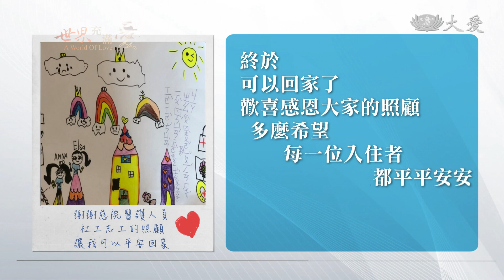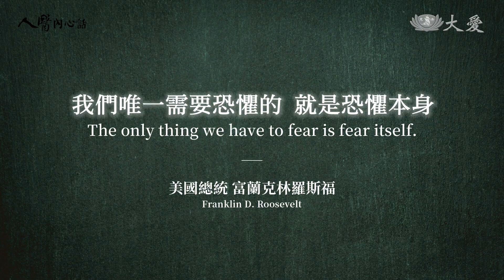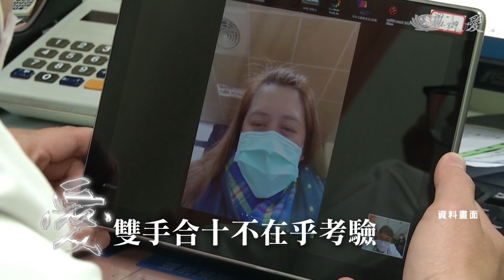【世界充滿愛】20210609 - 疾病是敵 團結以對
在臺中慈濟醫院被隔離的小女孩，出院後為了感謝照顧她的護理師，畫了一張圖。
臺中慈濟醫院院長簡守信，叮嚀大家戒慎虔誠，用愛防疫。

(18030014)